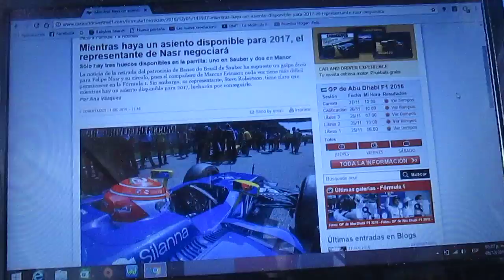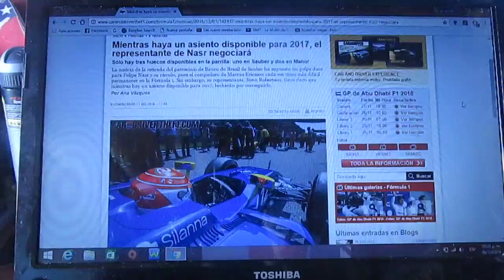El representante de Felipe Nasr asegura que mientras haya asiento para 2017 negociará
Después de que el Banco do Brasil anunciara que dejaría de auspiciar al equipo Sauber el piloto brasilero Felipe Nasr se quedó sin asiento y el compañero de Marcus Ericsson tiene cada vez mas difícil permanecer en la F1 para 2017